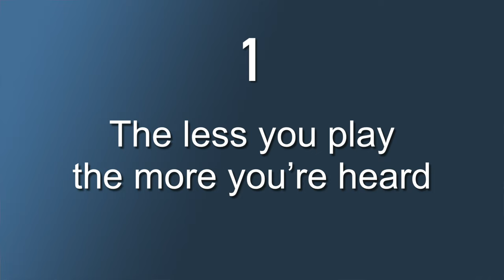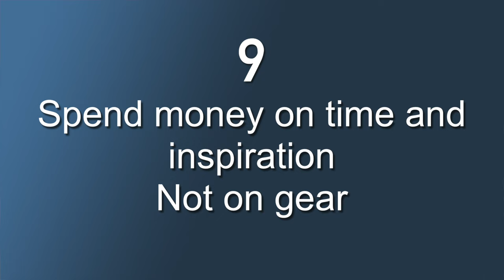10 things I have Learned as a Musician/Producer from other Creative Crafts